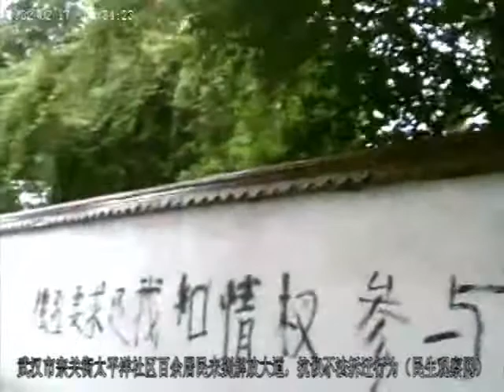武汉、重庆两地数百民众为权益集体抗争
湖北武汉上百民众集体走上街头抗议在拆迁中的不公现象，争取公民的基本权益。事件并没有获得政府人员的回应，相信抗议行动将持续。另外，重庆粮食系统的数百下岗职工集体到市商委讨说法，要求恢复身份，落实各种合法以及应有的待遇。自由亚洲电台驻香港特约记者严修的采访报道。

听众谈话

听众谈话